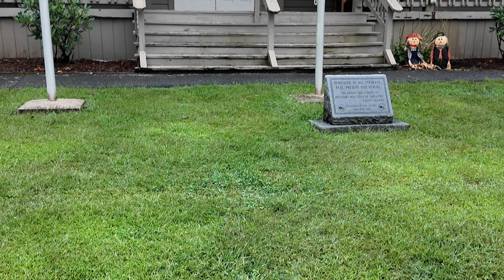Furry Takeover Con Video (FTO 2024)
Furry Takeover is a newish kind of con but out in the woods I was Invited by a couple of my friends to attend and I will say, even though it is small this con packs a punch when it comes to things to do from multiple panels like bingo, dance showcase and a NERF war this small con is going to be big one day and I hope to see you all there next year.